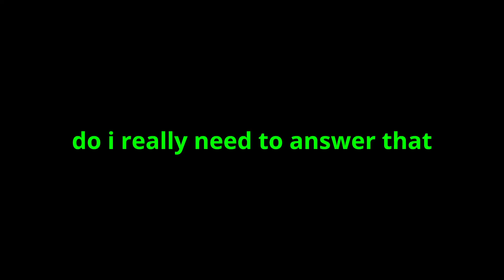Liberating the Streets of Crime (Ready Or Not)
i still suck at this

will lower game and raise my voice next time